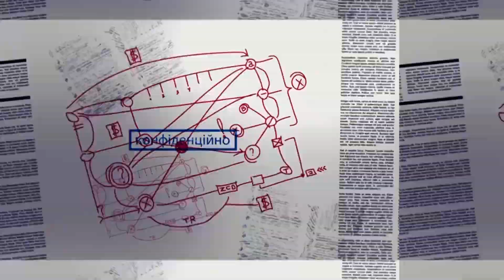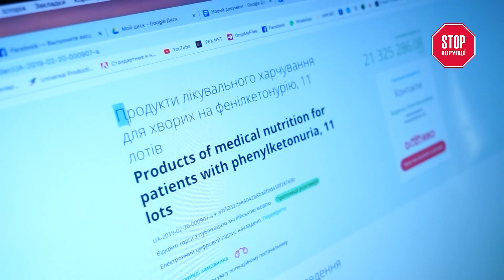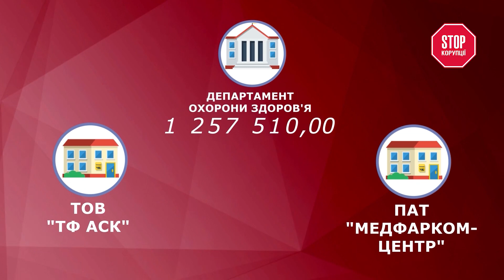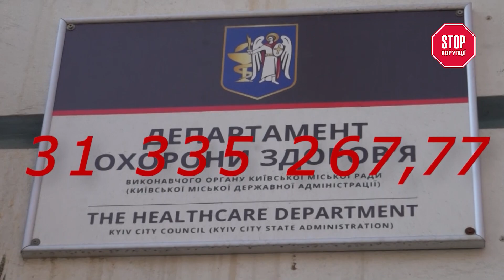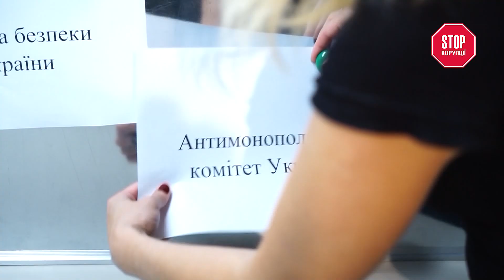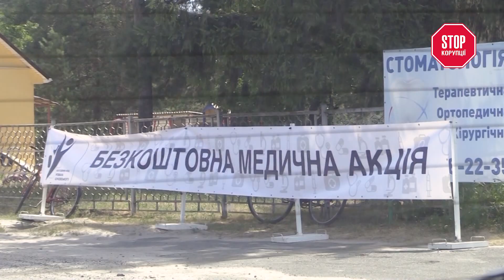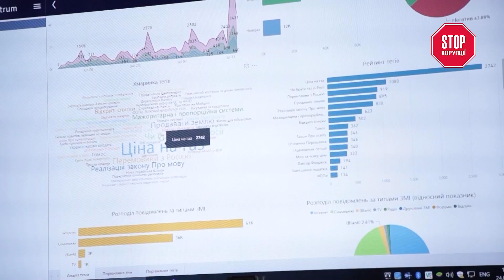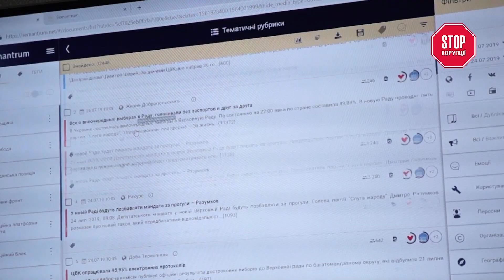«Стоп Корупції» | ВИПУСК 266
Дивіться у цьому випуску:
АСЯ ГЛУЦЬКА: «Корупційні аукціони: безальтернативні торги»
АЛЬОНА СЕРЕДА: ВРП «Суд над суддями»
МАРІЯ ГУРАЛЬ: «Парламентські вибори: підсумок» (повтор від 18.08.19)